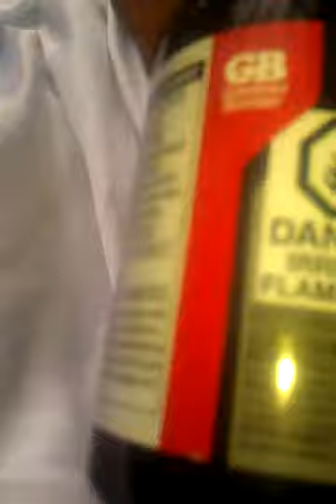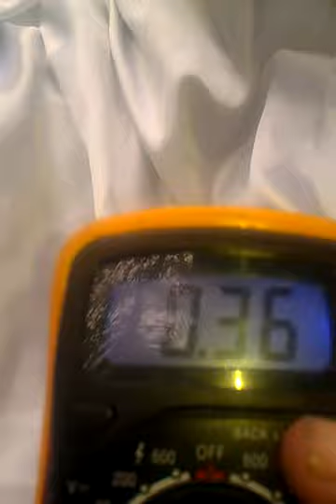ZPE 36 ))) free energy crystal battery overunity hutchinson effect rock battery Tesla Radiant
Learn How to Build Your Own.
Currently these researchers have managed to charge NI-CAD batteries or a battery charger:

New exterior using Liquid Tape instead of PVC Electrical Tape.  I also present my newer version which is 1/2 the size with magnesium ribbon strips.  This is in the early developmental stages.